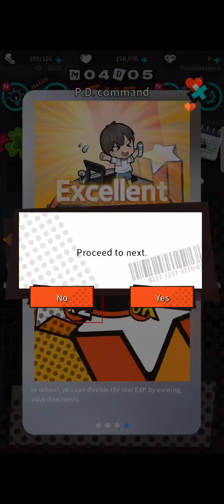Forinlove - Dating Simulator Gameplay Android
Mobile Fostering Relationship Simulation Game

Three years of high school life that will unfold in front of me starting today.
- Meeting friends with various personalities.
- Let's win first place in the 100-meter race!
- If I study hard, will I be able to get first place in my school?
- Who is the heroine you want to confess to at your graduation?

Heroine with unique charms of 3 people!
- Mashima, a lovely model student who was my partner in middle school.
- Izumi, Charismatic Karate genius.
- Hananoi, the successor to the foundation of MIR Group.

Can I have a girlfriend too?
- Let's send her a text message!
- If you call her courageously, you'll get a chance to go on a weekend date?!